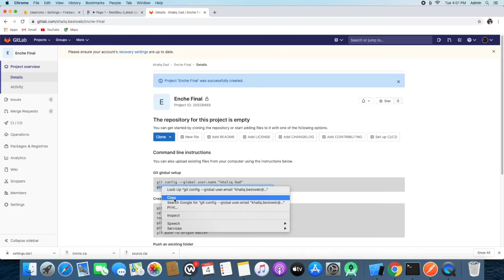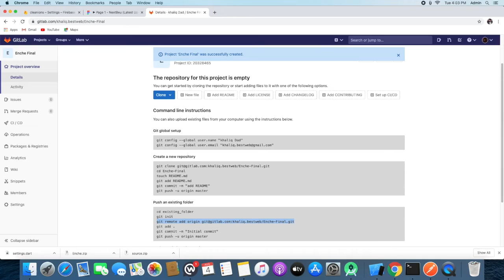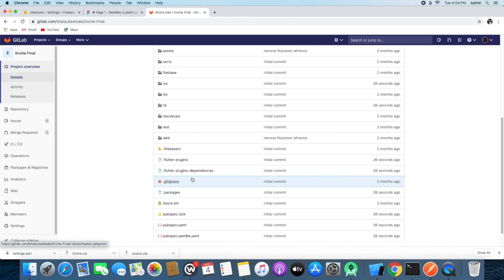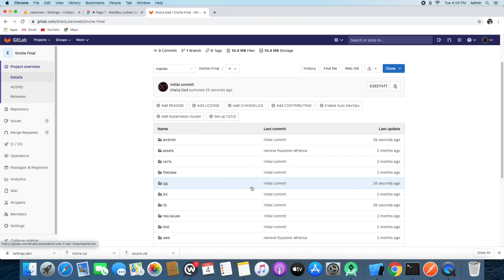Fix Git error - Fatal: remote origin already exists